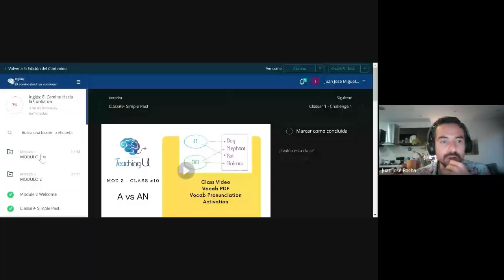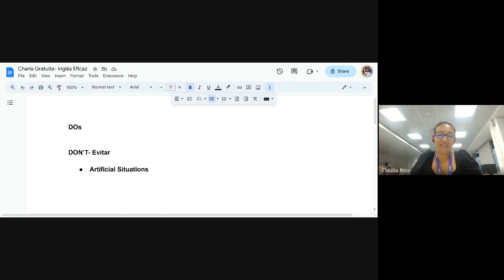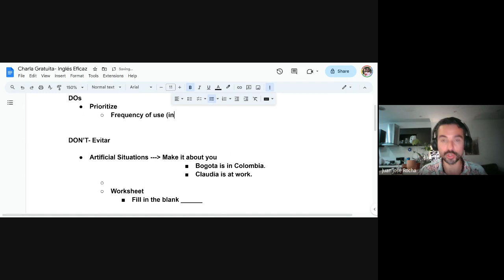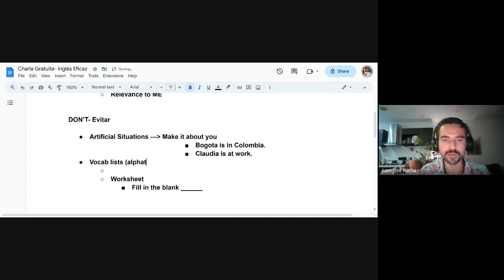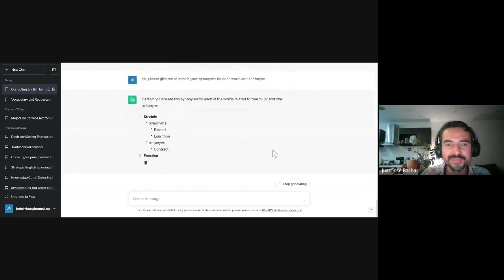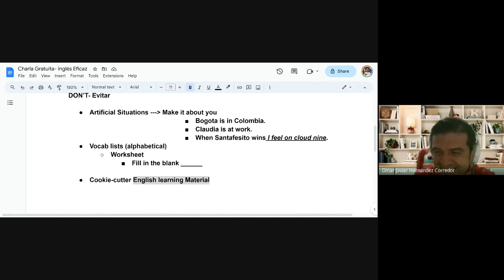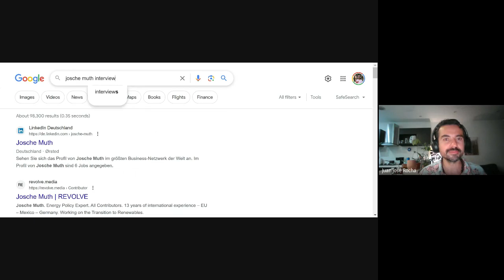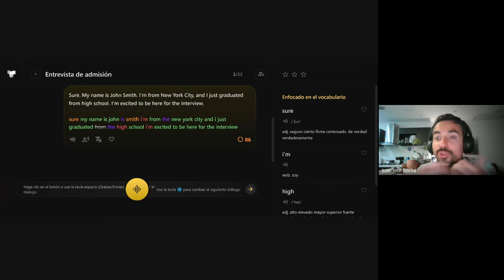Learn English EFFECTIVELY (Dos and Donts)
Unlock the secrets to mastering English effortlessly! Dive into our captivating talk on "How to Learn English Effectively: Dos and Don'ts." 🌟

Discover the dos: Uncover practical strategies to turbocharge your English language journey. From immersive experiences to tailored learning approaches, we'll unveil the keys to success. Learn how to harness the power of consistency, authentic conversation, and smart use of resources.

You will learn to AVOID common pitfalls that hinder progress. Say goodbye to mindless worksheets and fruitless strategies. I'll guide you away from unproductive habits and help you sidestep the traps that slow your English fluency.

Join Juan Inglés for this eye-opening session and revolutionize your English learning adventure. Say hello to fluency, confidence, and limitless opportunities. 🌍🗣️ Don't miss out!

☕ Recuerda que ahora puedes apoyar a tu guía Juan Inglés- haciendo un aporte para invitarlo a un café